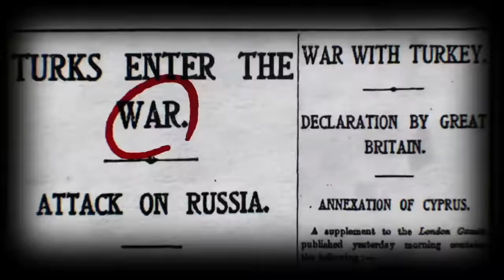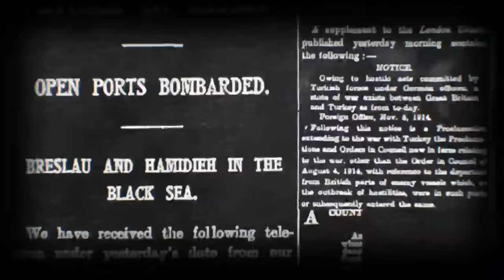[토크멘터리 전쟁史] 72부 고려vs몽골전쟁2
유라시아를 제패한 유목민족이 끝판왕
몽골의 고려 침공.
몽골의 무차별 약탈로 고려는 점점 피폐해져 가는데...